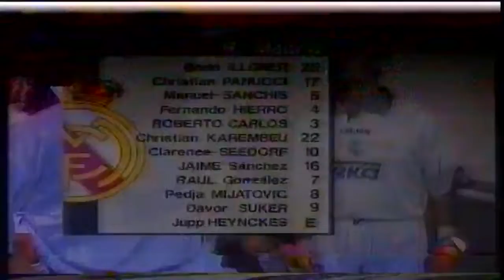La Liga 1997/98: Jornada 36ª - Real Madrid VS Real Zaragoza (04/05/1998) ● PARTIDO COMPLETO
Jornada 36ª

Fecha: 04/05/1998
Estadio: Santiago Bernabéu)
Árbitro : Losantos Omar

Alineaciones:

REAL MADRID CF:
Illgner
Panucci
Hierro
Sanchís
Roberto Carlos
Jaime
Karembeu (Amavisca, min. 64)
Raúl
Seedorf (Víctor, min. 74)
Mijatovic (Morientes, min. 57)
Suker

Entrenador: Jupp Heynckes

REAL ZARAGOZA:
Juanmi
Belsué
Sündgren
X. Aguado
M. Soler
Acuña
José Ignacio
Kily González (Wooter, min. 87)
Gustavo López (Pier, min. 86)
Radimov (Marcos Vales, min. 85)
Jamelli

Entrenador: Luis Costa